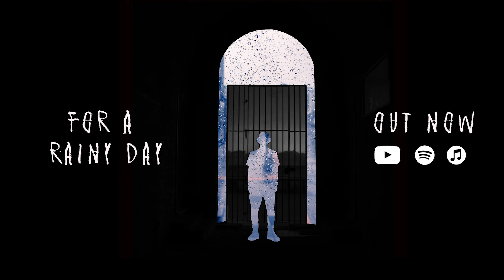Maczee P - For a Rainy Day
Produced by Homeblown.

Directed and shot by Callum Cutler (@callumcutler)
Edited by Homeblown